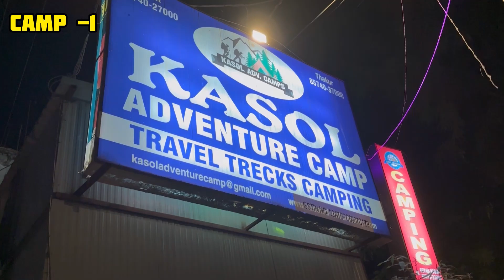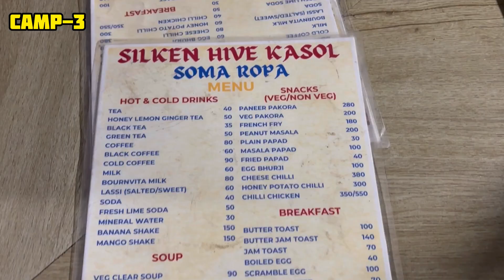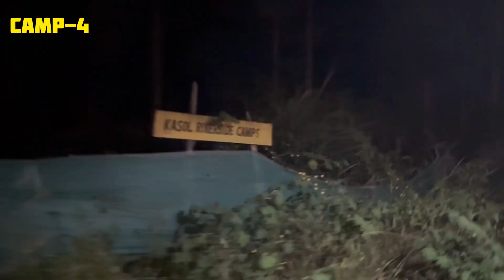Is Kasol Camping in Himachal Pradesh REALLY Worth the Hype? BEST RIVERSIDE CAMPS IN KASOL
Shimla
Chandigarh to Manali
Manali vlog
Mountains
Mall Road Manali
Night view Mall Road
Manali life
Manali
Manali snowfall
Rohtang pass
Snowfall at Rohtang pass
Waterfalls
River rafting
old manali tourist places
Zostel old manali
zostel manali
zostel
kasol rave party
kasol night party
best camping for girls
best camping in himachal
best hostels
kasol manikaran
kasol keerganga treck
kasol fulga
kasol maal

I have uploaded other vlogs to

Delhi to Badrinath Roadtrips in Tata tiago

Delhi to Badrinath Roadtrips in tata tiago Episode-3

Delhi to mumbai Road-trips in Tata Tiago
Episode-1

Episode-2

Episode-3 | Exploring Iconic hotal TAJ & Gate way of India Mumbai

Episode-4 | Mumbai in Night ! Beautiful mumbai in Night

Episode-5 | Juhu Beach Mumbai. Beautiful Sunset at beach

Episode-6 | एक मुंबई ऐसी भी । The dirty side of mumbai !

Episode-7 CST Central Railway Station Unesco Heritage Site

Alwar siliser vlog-